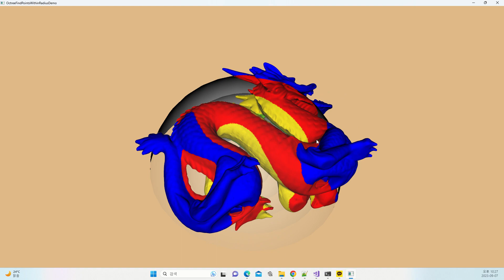VTK Example - OctreeFindPointsWithinRadiusDemo - Cxx